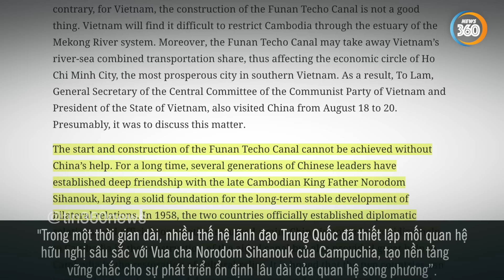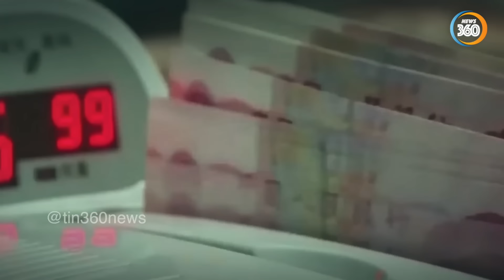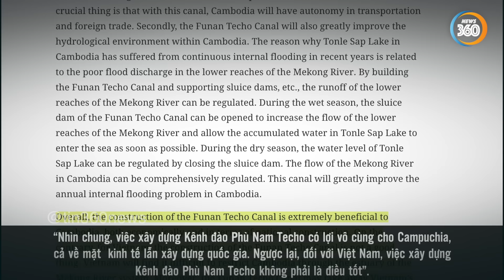Van lơn Trung Quốc, chơi ú tim VN, Campuchia tự hại dân mình nếu còn ngang ngạnh | Tin360 News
Thưa quý vị; vấn đề kênh đào Phù Nam Techo ở Campuchia tác động đến Đồng bằng sông Cửu Long Việt Nam ra sao đang ngày càng trở nên cấp thiết. Một trong những nguyên nhân là do xuất phát từ việc phía Campuchia bưng bít thông tin về dự án này, nên phía Việt Nam chưa thể đưa ra một giải pháp có tính chi tiết và đầy đủ để ứng phó hữu hiệu. Mời quí vị cùng theo dõi video để nắm bắt những diễn biến mới nhất xoay quanh kênh đào Phù Nam Techo nhé!

Nội dung chính trong video: "Van lơn Trung Quốc, chơi ú tim Việt Nam, Campuchia tự hại dân mình nếu còn ngang ngạnh"

0:00 Giới thiệu
4:27 Van lơn Trung Quốc, Campuchia đã không ngại ngần công khai mối liên quan Phù Nam Techo với Bắc Kinh
9:05 Coi chừng kết cục nghiệt ngã - trả giá vì sự tự tin đến ngông cuồng

Các kênh chính thức của Tin360 News

Vai trò của Trung Quốc ở Campuchia
Dự án CLV.
Khmer Đỏ.
Hun Sen.
Viện trợ quốc tế.
Chính trị Đông Nam Á.
Phân tích chính trị quốc tế.
Dự án CLV.
Khmer Đỏ.
Hun Sen.